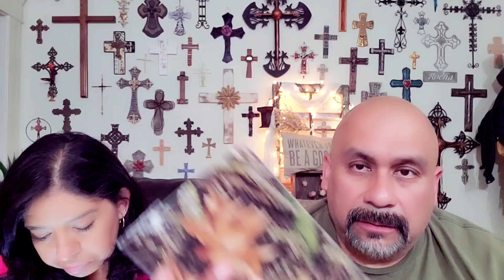Relevant Bible Talk 325 - Running before walking causes un-needed pain